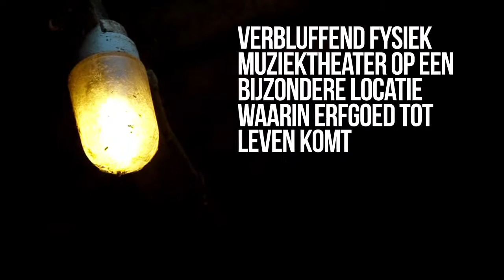Requiem voor een Herberg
Het Geluid Van de Pol

3, 4, 5, 6 en 7 oktober 2012 / Herberg de Pol Diepenheim

Ruim een eeuw geleden begint de geschiedenis van Herberg De Pol. Begonnen als café breidt zij uit met een onderkomen voor reizigers maar bovenal met een 'dancing' aan het oude dorpsplein van Diepenheim. Op de klanken van de eerste grammofoon in Deep'n is menig dansavond als memorabel de boeken in gegaan. Degenen die er ooit logeerden weten dat je niet te veel noten op je zang moest hebben, want de kamers waren klein en hadden dunne wanden. In 1965 was het met alle drukte in en om 'De Pol' gebeurd. Sindsdien staat de Herberg, al bijna vijftig jaar, te wachten op een nieuw leven. Wat is daar allemaal gebeurd? Wat heeft het daglicht niet kunnen verdragen? Welke romances, welke vuile handeltjes en welke mooie verhalen zitten er verborgen?

Van woensdag 3 tot en met zondag 7 oktober verzorgt productiehuis Oost-Nederland samen met muziektheatergezelschap BOT een voorstelling waarin de karakteristieke Herberg nog één keer in oude glorie herleeft. Hierna start zij een volgend leven als nieuw kloppend cultureel hart van Diepenheim. Op eigenzinnige wijze vertelt BOT het verhaal van De Pol middels rauwe klanken en wiegeliedjes zowel overmoedig als onbesuisd.

Als de muren konden spreken, zouden we dan willen weten wat ze te vertellen hebben?
Verbluffend fysiek muziektheater op een bijzondere locatie waarin erfgoed tot leven komt.

De regie is in handen van Carina de Wit (Babok, Warner & Consorten). BOT bestaat uit Tomas Postema, Job van Gorkum (de band BEU), Geert Jonkers & Doan Hendriks (Audiomachinist, Odd Enjinears).

Requiem voor een Herberg wordt georganiseerd door productiehuis Oost-Nederland op uitnodiging van Kunsten op Straat en is mede mogelijk gemaakt door het ministerie van OCW, provincie Overijssel, Kunstvereniging Diepenheim, Herberg de Pol, KunstWerk Diepenheim, VVV Hof van Twente en Historische vereniging Old Deep'n.
Muziek: BOT
Video door: Ilton K. Do Rosario